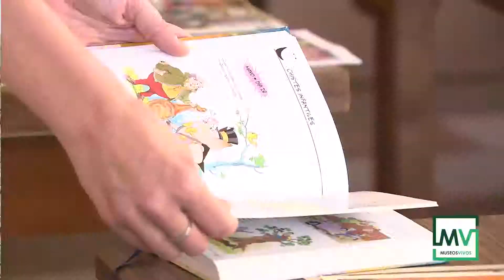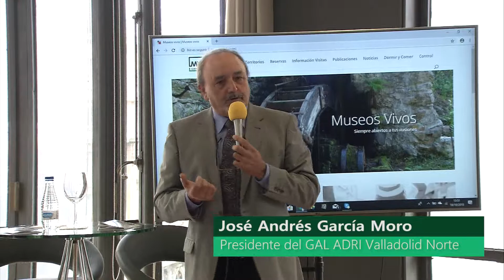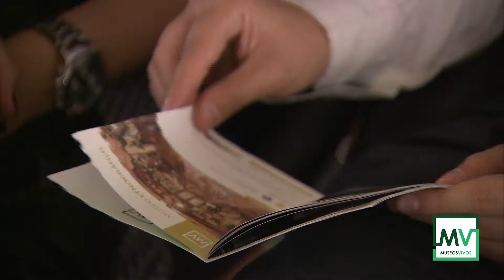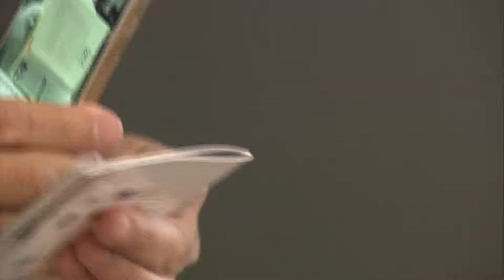Living Museum Project (English)